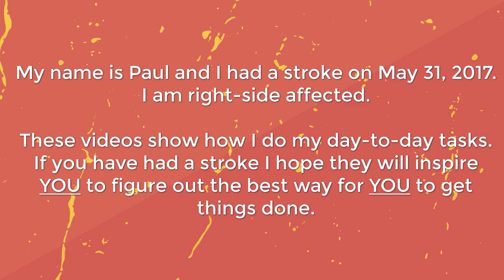One Handed Can Opener - Stroke Survivor Life Hacks #6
Paul uses a manual right-handed can opener to open cans with his left hand. In this video, he shows you how he does it and he makes tuna fish without any assistance.

For my wife's point of view on this journey check out her socials ↴